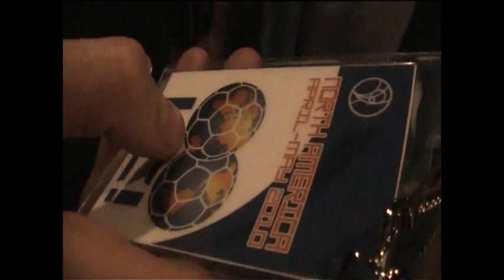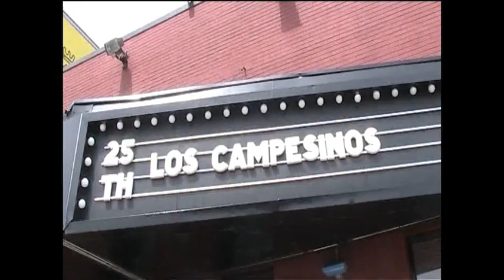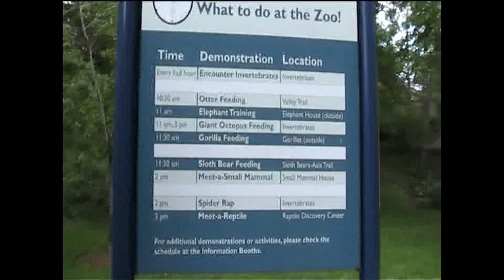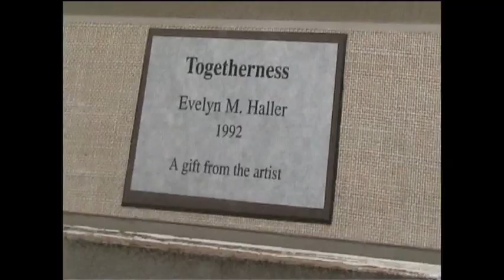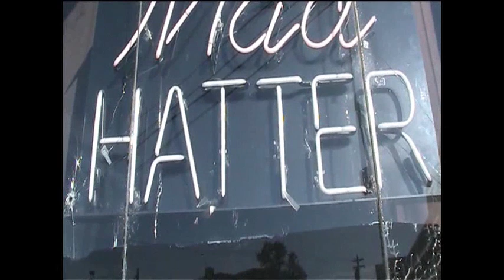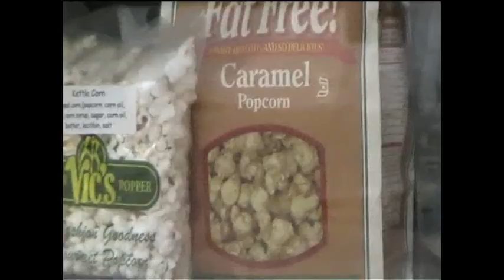Los Campesinos! - Touring America Part One